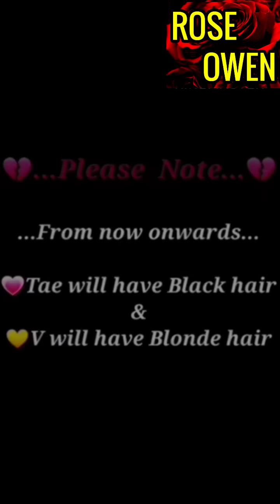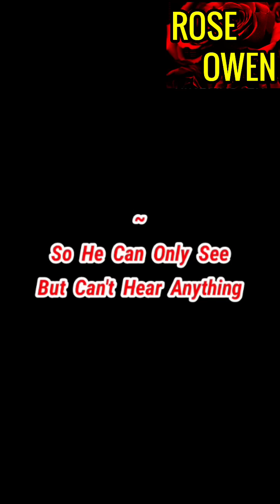Jungkook cheating on Taehyung -Part 16 - taekook hindi dubbed cheating fanfiction - Abusive Husband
🚫Donot Repost🚫

Hope you will enjoy the vedio

And make sure to check other similar vedios💜

Bts army lets rock😆😆😆